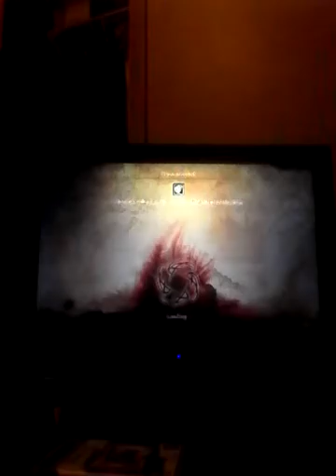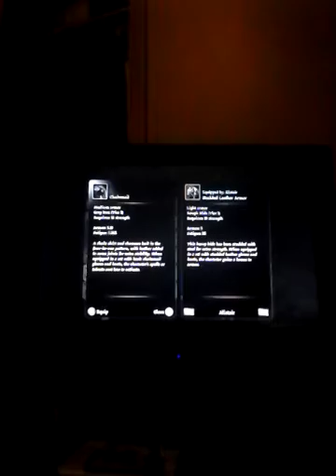Dragon age origins part 2 human noble